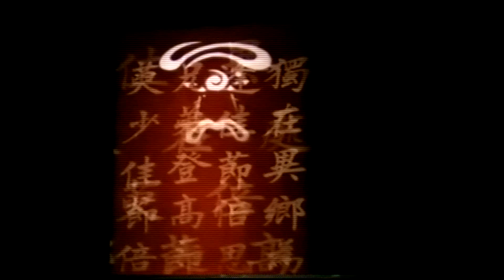Jean Michel Jarre Paris La défense HD Remaster part 1 - 1080 resolution